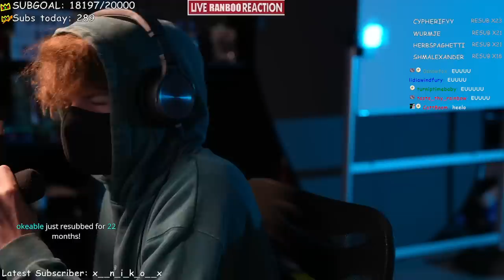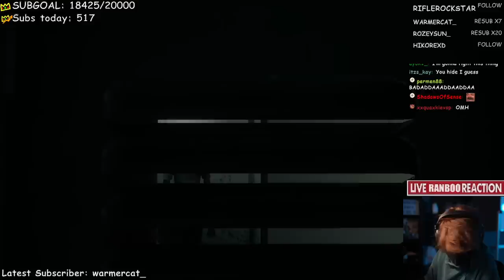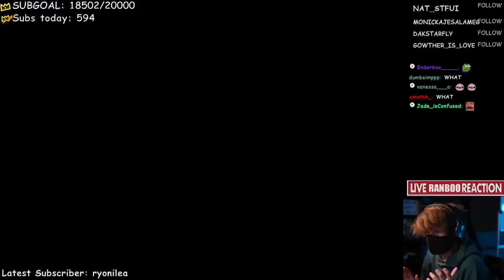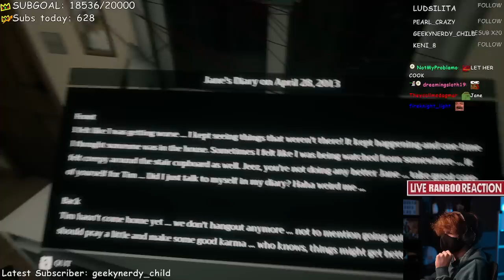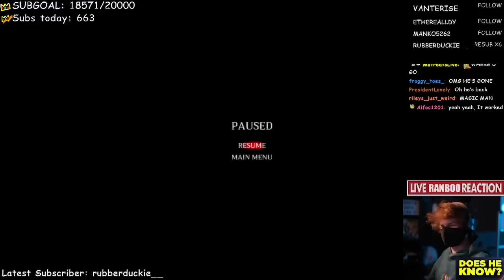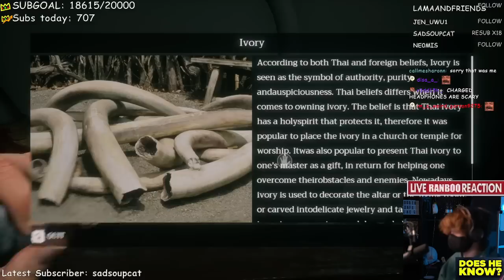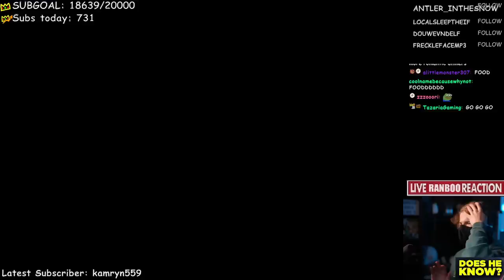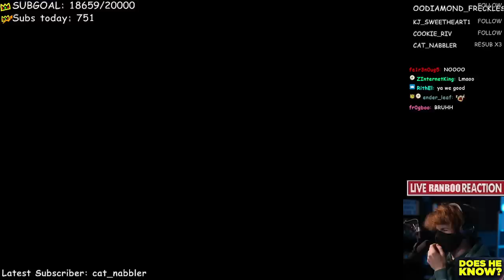Ranboo plays Home Sweet Home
Ranboo plays Home Sweet Home, Home Sweet Home is a first-person horror adventure game based on Thai myths and beliefs. The core gameplay focuses on storytelling and stealth to avoid perilous spirits hunting you. Moreover, few puzzles are added into the game, making gameplay more various.

ranboo​vods